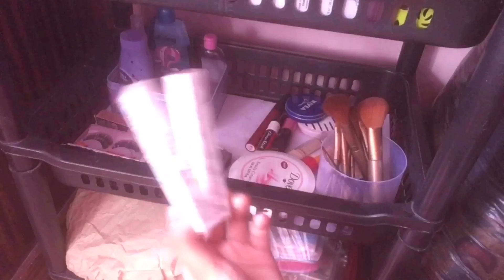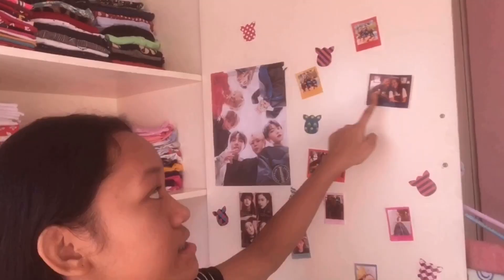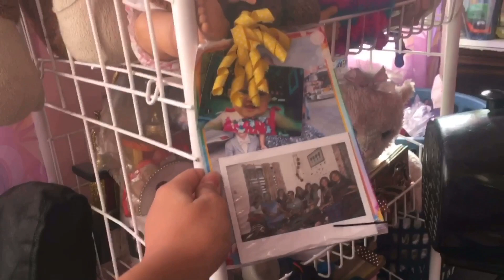Room Tour! (Finally!!) | Rizel Casiano